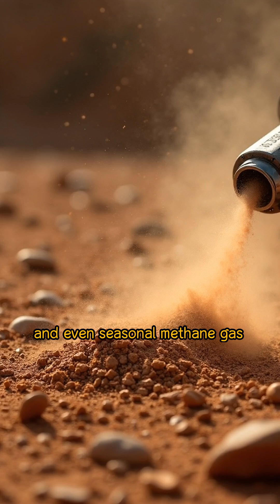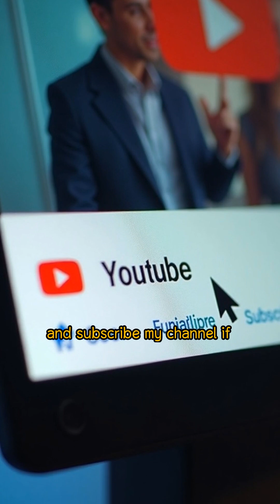Possibility Of Life In Our Solarsystem # Life Beyond Earth #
Life beyond Earth#learnforfun#physics#science # facts anime techy motivation determination space universe bhrahmand galaxy cosmos solarsystem stars sun suraj planets earth prithvi mars Saturn moons titan saritapatel #